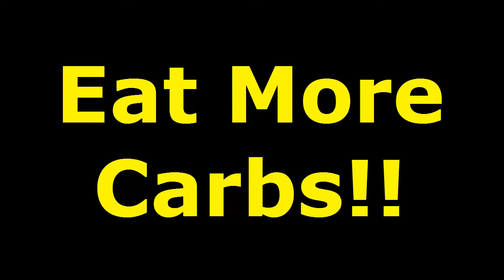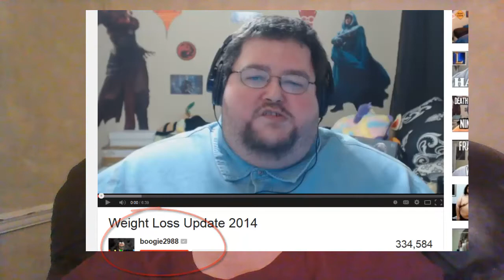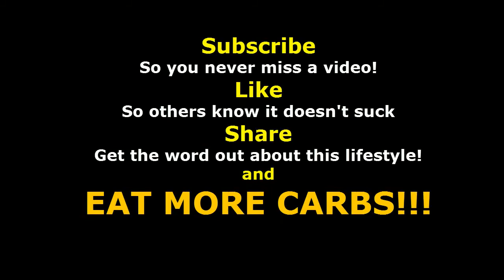Freelee the Banana Girl gets bashed for helping again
Why do people always want to bash Freelee? For Vegan tips, recipes and more visit my

Freelee the Banana girl tries to help someone else that needs it and gets bashed by hundreds of mindless twits. I would love to see this Boogie guy get help. I know where he is.